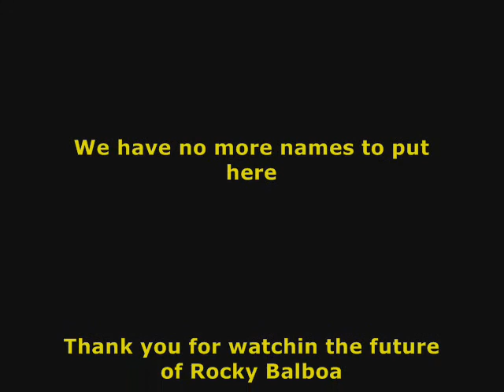Rocky VII - By BenJamin and TDS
It aint over till it's over